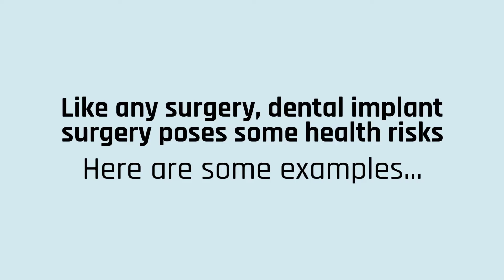What Are the Negative Effects of Dental Implants?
Dental implant surgery is a procedure that replaces tooth roots with metal, screwlike posts and replaces damaged or missing teeth with artificial teeth that look and function much like real ones. Dental implant surgery can offer a welcome alternative to dentures or bridgework that doesn't fit well and can offer an option when a lack of natural teeth roots don't allow building denture or bridgework tooth replacements.

How dental implant surgery is performed depends on the type of implant and the condition of your jawbone. Dental implant surgery may involve several procedures. The major benefit of implants is solid support for your new teeth — a process that requires the bone to heal tightly around the implant. Because this bone healing requires time, the process can take many months.

Why it's done
Dental implants are surgically placed in your jawbone, where they serve as the roots of missing teeth. Because the titanium in the implants fuses with your jawbone, the implants won't slip, make noise or cause bone damage the way fixed bridgework or dentures might. And the materials can't decay like your own teeth that support regular bridgework can.

In general, dental implants may be right for you if you:

Have one or more missing teeth
Have a jawbone that's reached full growth
Have adequate bone to secure the implants or are able to have a bone graft
Have healthy oral tissues
Don't have health conditions that will affect bone healing
Are unable or unwilling to wear dentures
Want to improve your speech
Are willing to commit several months to the process
Don't smoke tobacco